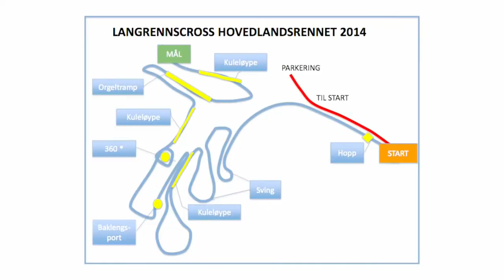Langrennscross 2014 teaser